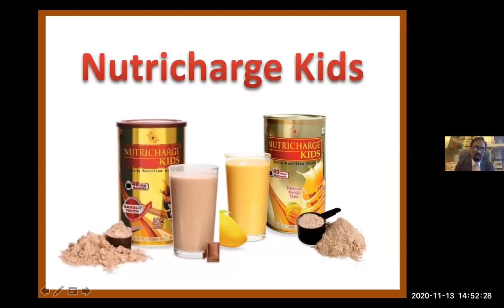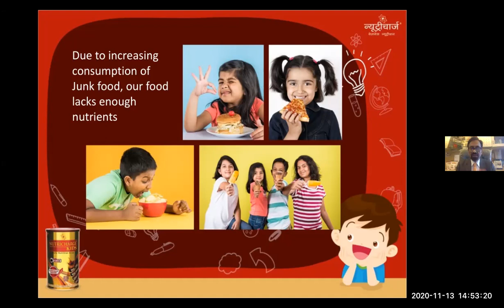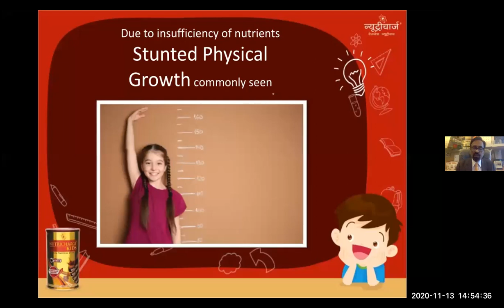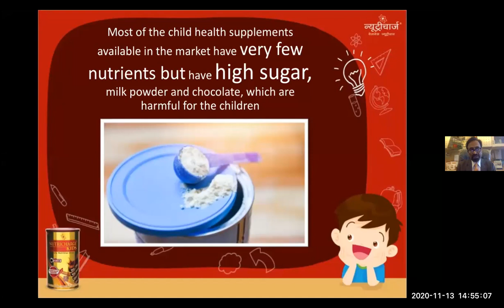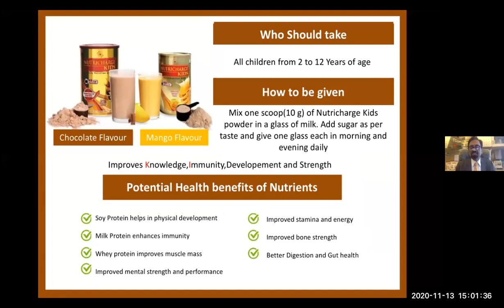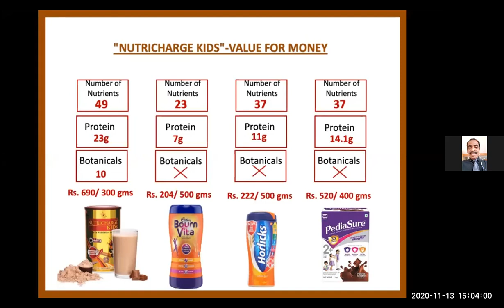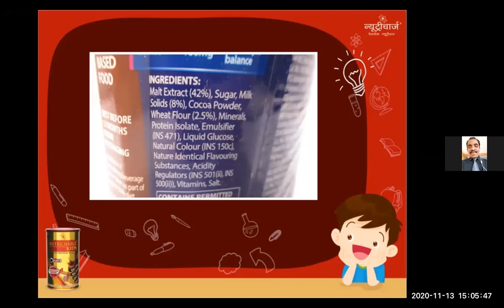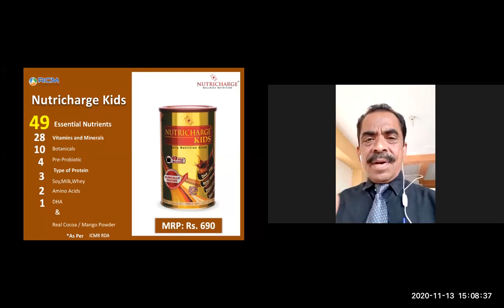POWER TO PROMOTE NUTRICHARGE KIDS by Dr.KAPOOR & Mr. NASAR ALI